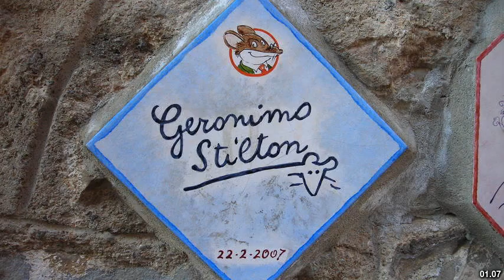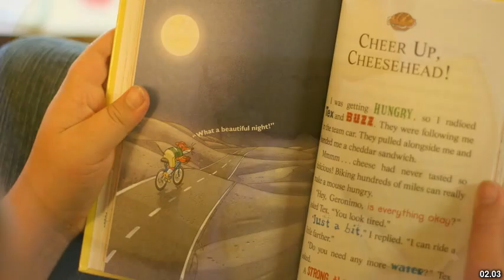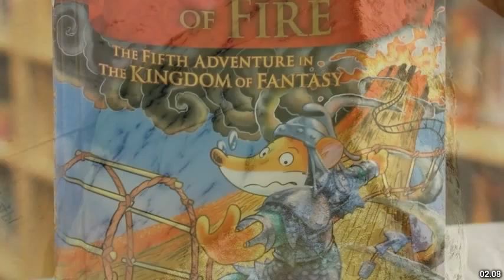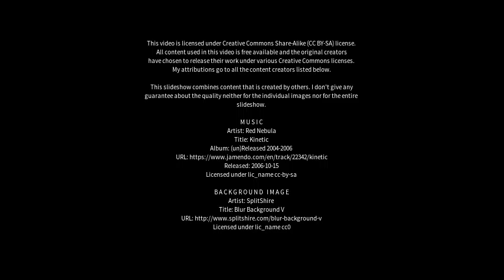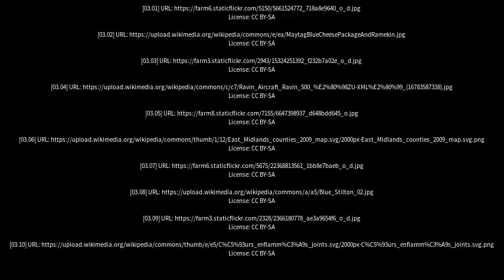Best places to visit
Best places to visit - Stilton (United Kingdom) Best places to visit - Slideshows from all over the world - City trips, nature pictures, etc.